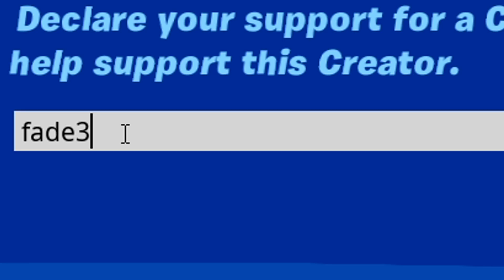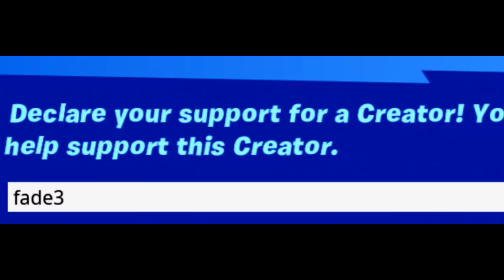Fortnite Added Me Into Season 3!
Fortnite battle royale dropped there new season 3. Come to find out they gotta skin named after me (Fade). They also added in some other cool stuff like a Shark, Skii's, The entire map is now flooded. Also yes i did buy all the tiers maxed out